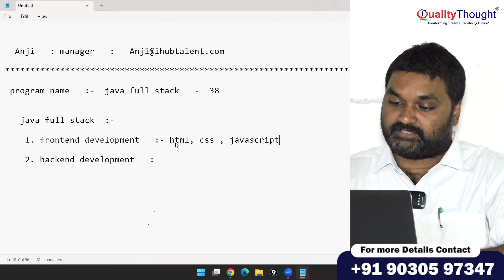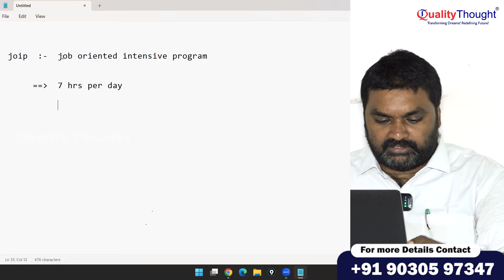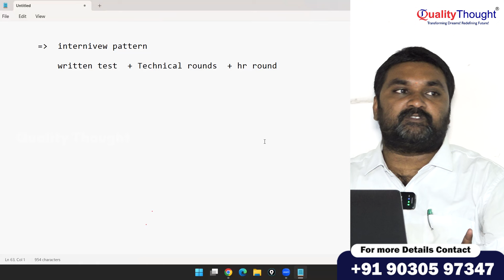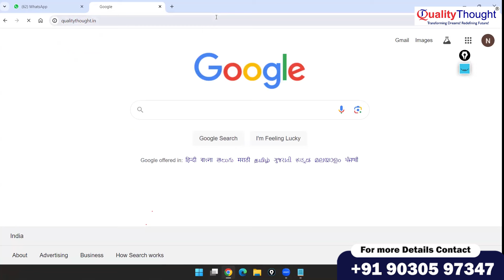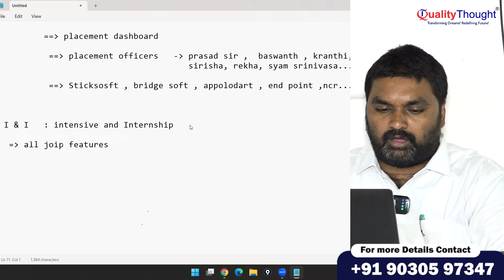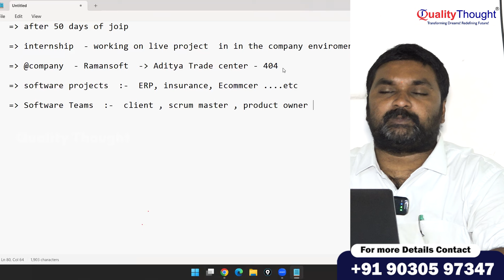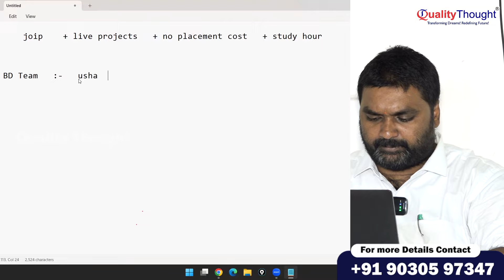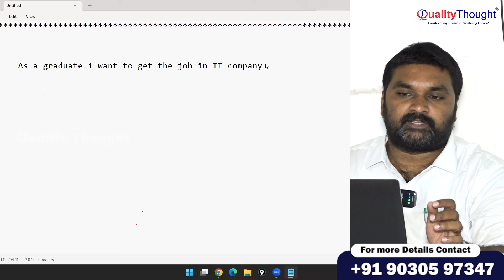Java Job Oriented Intensive Program | Java JOIP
Welcome to our Java Job Oriented Intensive Program (JOIP)! This program is designed to equip you with the skills and knowledge you need to land your dream job in Java development. With our hands-on approach and intensive training, you'll gain practical experience in coding, debugging, and troubleshooting using the latest tools and techniques. Our expert instructors will guide you through the fundamentals of Java programming language, advanced concepts, and real-world application development. By the end of this program, you'll have a strong understanding of Java and be ready to ace any job interview or take on new challenges in the field.